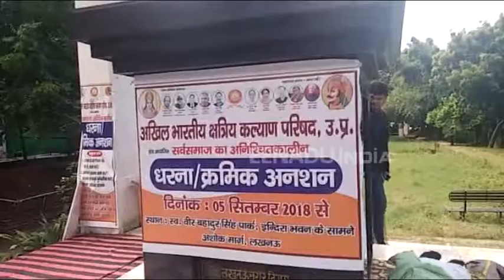'SC/ST एक्ट में बदलाव न होने पर बीजेपी से बदला लेगा सवर्ण समाज'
लखनऊ: राजधानी में अखिल भारतीय क्षत्रिय कल्याण परिषद के लोगों ने शुक्रवार को फिर एससी-एसटी एक्ट का विरोध किया. लोगों ने संशोधित अध्यादेश को तत्काल प्रभाव से खत्म करने की मांग करते हुए कहा कि इसके दुष्परिणाम भारतीय जनता पार्टी को लोकसभा चुनाव के दौरान भुगतने होंगे.